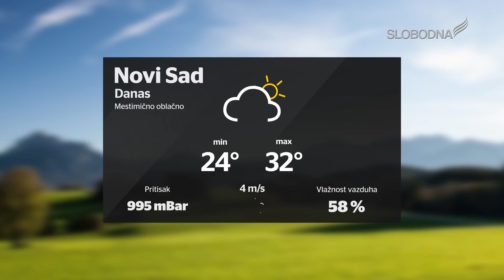Prave Vesti 4. avgust 2020.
slobodnatelevizija.rs

Urednik : Dragan Todorović
Realizator programa: Aleksandar Stojanovć
Prezenter: Dragan Todorović
Snimatelj: Luka Vukićević
Montaža: Davor Marinković